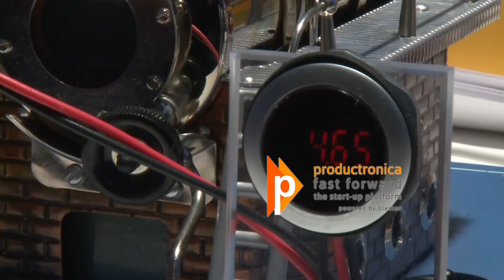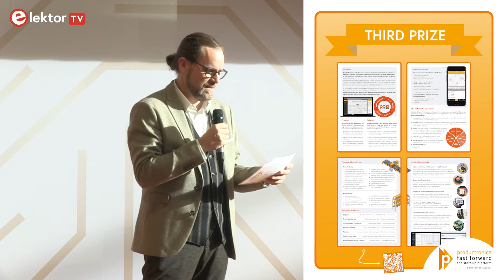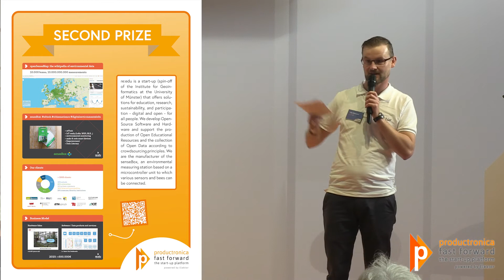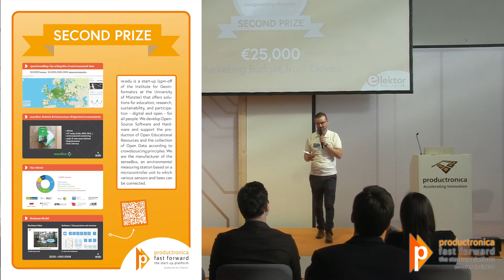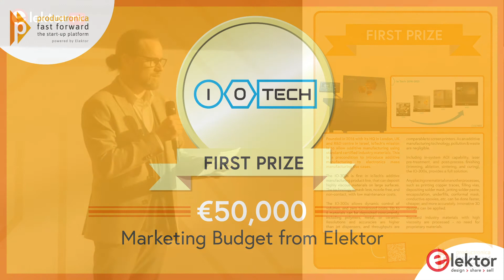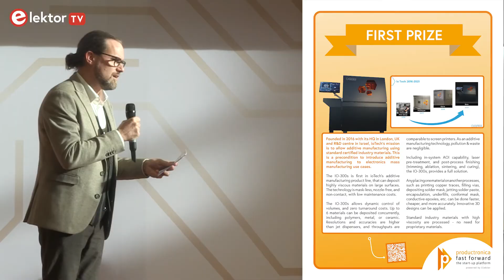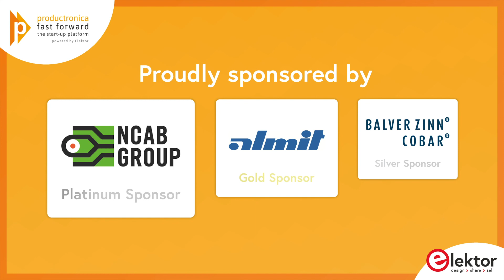productronica fast forward 2021 - powered by Elektor - Final Ceremony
The productronica Fast Forward Award 2021 start-up competition took place online and physically this week. Due to the circumstances, the winners have been selected and announced upfront but nevertheless, the quality of the candidates was as high as ever. The 3 winners got a great opportunity to present themselves during the productronica trade fair live and with a booth.

Timeline
0:00 Intro and history of fast forward
3:40 Sponsors of productronica fast forward
7:20 3rd Prize Pozi Development
14:35 2nd Prize Re:edu
21:26 1st Prize io-tech
28:00 Outro